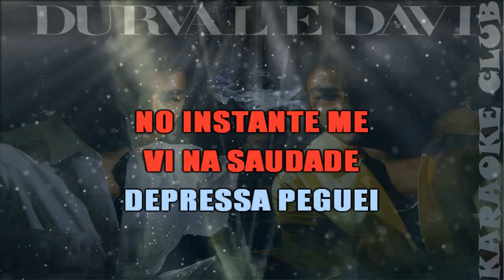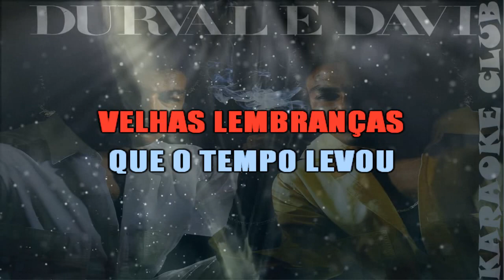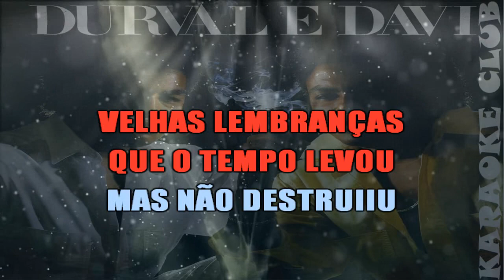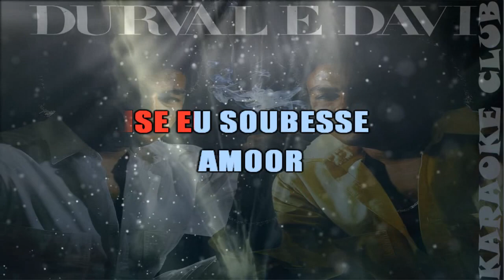DURVAL E DAVI - SEU RETRATO ( KARAOKÊ )